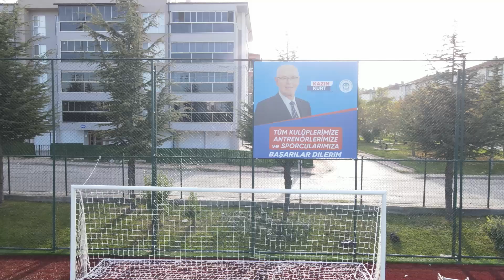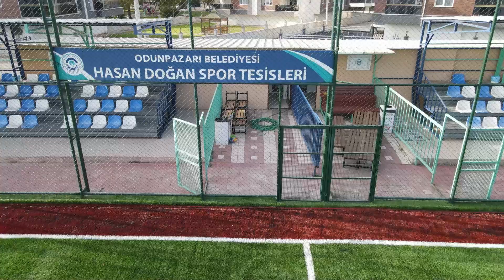Odunpazarı Belediyesi, Hasan Doğan Spor Tesisleri’ni yeniledi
Odunpazarı Belediyesi, Hasan Doğan Spor Tesisleri’ni yeniledi. Amatör spor kulüplerinin kullanımına sunulan Hasan Doğan Spor Tesisleri’nin de ilk maç da oynandı. Gökmeydan Spor Kulübü ile 71 Evler Spor Kulübü arasında oynanan maç öncesi konuşan Başkan Kurt, “Çankaya Mahallesi’nde Radar’ın yanında bir arazi var. Orası, imar planında spor alanı, biz oraya bir spor tesisi yaparak amatör spor kulüplerimize ve sporcularımıza kazandırmak istiyoruz. Ancak ne yazık ki 10 yıldır burası bize tahsis edilmiyor” dedi.